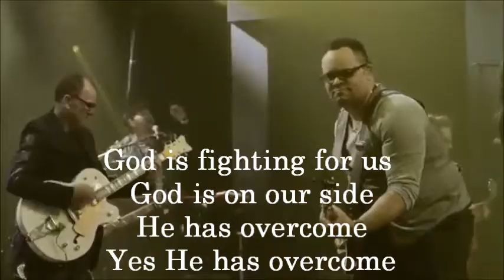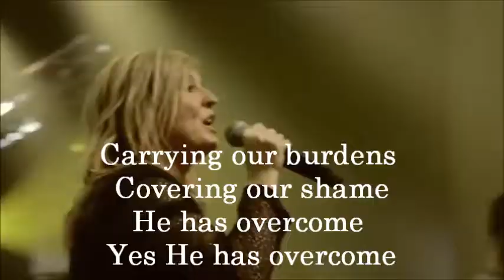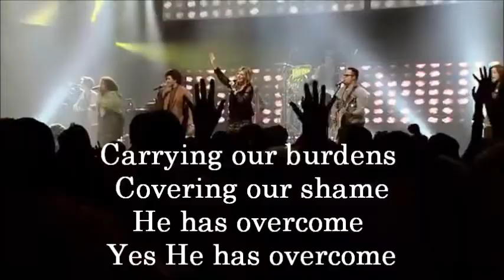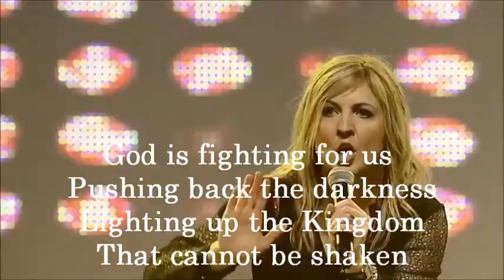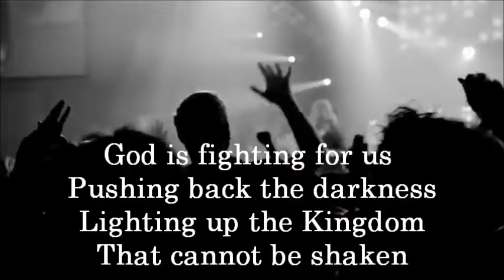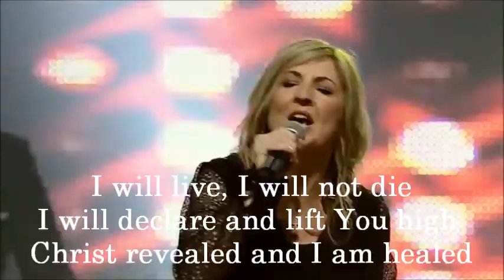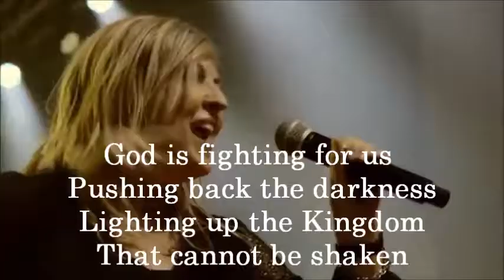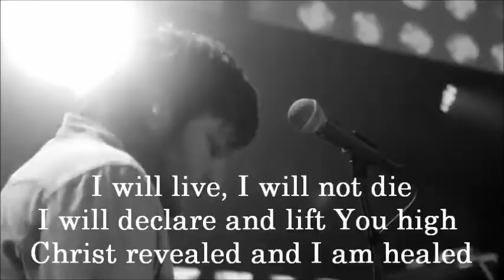In Jesus Name - Darlene Zschech (long-lyrics)